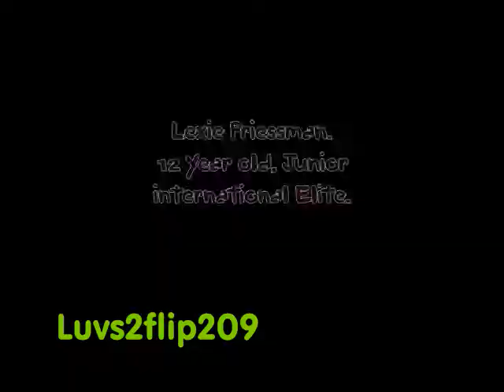Lexie Priessman. WOW.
before you watch this, i want you to know a few thinggs.
First of all:
This is a 12 year old, Junior international elite! (January 23, 1997, my age)
She has 6 videos on youtube.. 3 bars, 2 floor, and 1 beam.
I had to make a montage out of that.. which is NOT a lot of clips..
but i franklyy love this!
I feel like it suckks.. but im proud of it because i focused on her skills.. not effects!

The point of this montage is to show you what a 12 year old can do.. EVEN THOUGHH it WAS REQUESTED! She can do EVERYTHINGGG i wishh i could doo.. :) jkk. but i do wishh i could do all that.

This girl is AMAZINGGG. and i reallyyy hope you all would look her up! pleaseee!

Anyways, ENJOY!
-Tori :] xoxoxoxo

P.S. It feels like Christmas today!
evenn thoughh it's not.. :( I have a HUGGEEE montage planned for you guys, that i will upload on Christmas/or any other holiday you guuys all celebrate.. the 25th of December!

Song: Wow
Artist: Kylie Minogue

HAPPYYY THANKSGIVING!